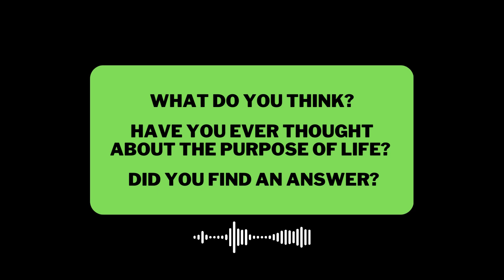The Purpose of Life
In this video, we dive into the purpose of life and the power of our thoughts and beliefs, based on the book "The Astonishing Power of Emotions".

Have you ever wondered what your true purpose is in life? According to the book, our purpose is to allow more joy and the measure of our success in life is our joy. We were born free and have the freedom to choose our own thoughts, which means we are always free. Every time we reach for a thought that makes us feel better, we are achieving our purpose and adding to the improvement and evolution of the well-being of all that is.

As individuals, we have the option to allow ourselves to receive more well-being or resist it. And while the universe has the capacity to give us anything we desire, we cannot receive what we do not allow. So, join us as we explore the power of our thoughts and beliefs and the importance of allowing ourselves to receive more joy and well-being in our lives.